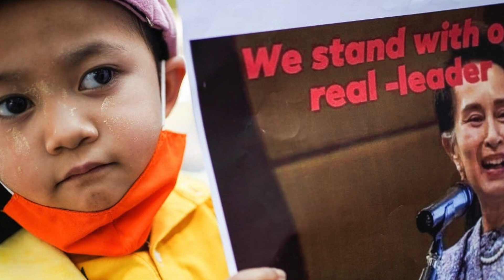Workout Music I I Pray For You v1 I for Syria, Israel, Mayanmar, Philippines and Oman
Enjoy workout